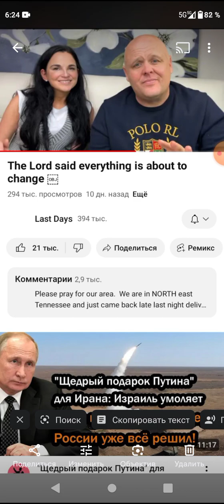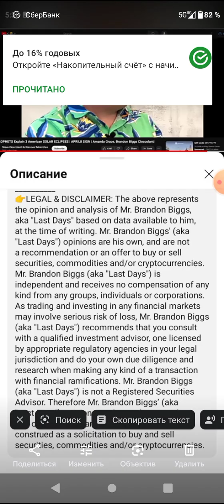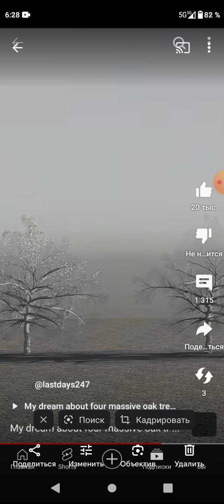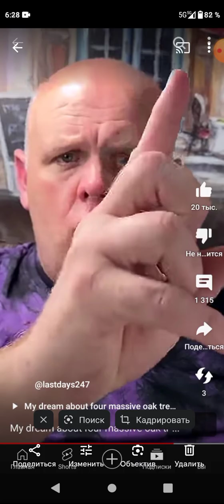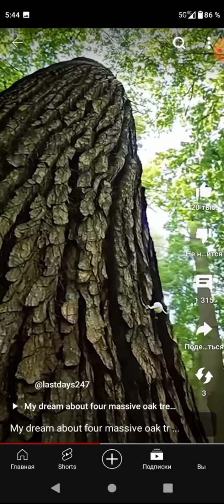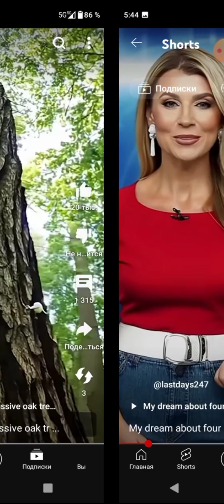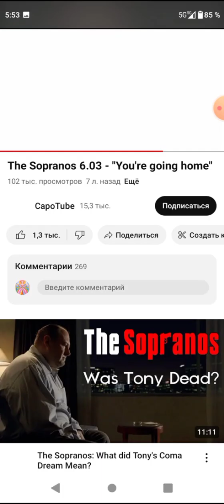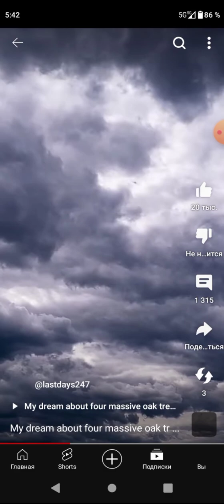The Last Days Of Brandon Biggs